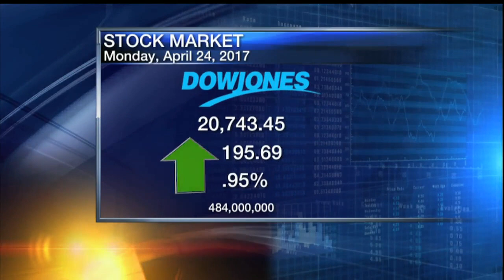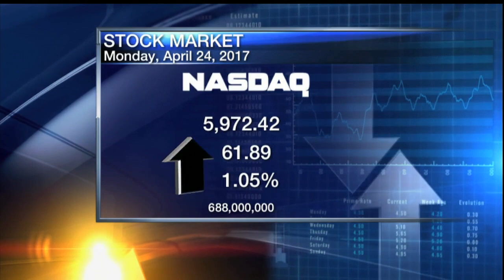Noon Business Report - April 24, 2017